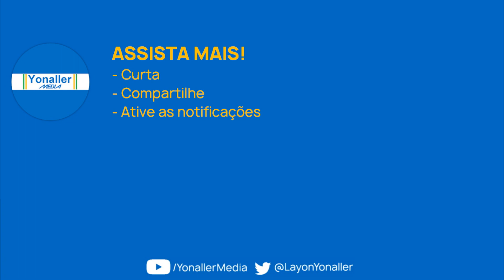Globo | BRASÍLIA 60 ANOS: A caminho dos 60 - Cássia Eller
DESCRIÇÃO: Série de institucionais "A caminho dos 60" produzidos pela TV Globo Brasília e exibidos durante os intervalos comerciais.

Resgate de imagens da vinda da cantora Cássia Eller (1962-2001) à extinta loja vendedora de discos e CD's "Discoteca 2001" para uma sessão de autógrafos e o lançamento de seu álbum "Acústico MTV" no qual foi vencedora do prêmio APCA de melhor cantora de 2001.

narração: LILIANE CARDOSO.

"BRASÍLIA, A GENTE VÊ NA GLOBO."
SINAL: TV Globo Brasília
CANAL: 20 UHF (10.1 HD)
DATA: 1º de janeiro 2020
Vídeo é memória e cultura.